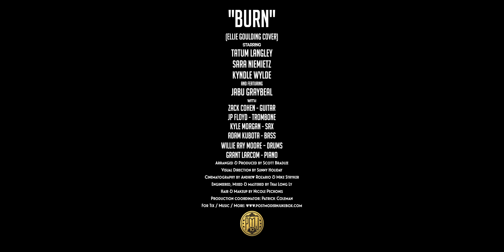Burn (10th Anniversary Tour Version) ft. Sara Niemietz, Kyndle Wylde, Tatum Langley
“Burn” by Ellie Goulding 10th Anniversary Tour cover by Postmodern Jukebox ft. Sara Niemietz, Kyndle Wylde, Tatum Langley.

In celebration of ten years of touring the world, we’re releasing a few special “10th Anniversary Tour” editions of classic PMJ arrangements, performed by some of our current stars on tour.  Here’s "Burn," sung by superstar vocalists Sara Niemietz, Tatum Langley, and Kyndle Wylde -- with help from tap dance phenom, Jabu Graybeal.

Our original video of "Burn" starred Robyn Adele Anderson, Ashley Stroud & Cristina Gatti, and can be found

J.P. Floyd (Trombone)

Cinematography by Andrew Rozario & Mike Stryker
Engineered, Mixed & mastered by Thai Long Ly
Wardrobe by Sunny Holiday
Production coordinator: Patrick Coleman